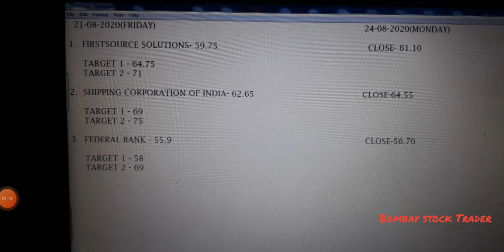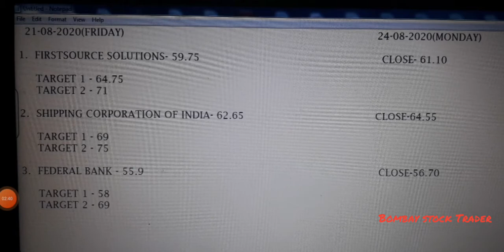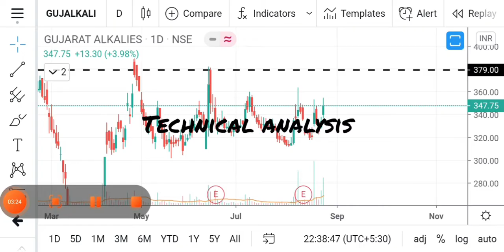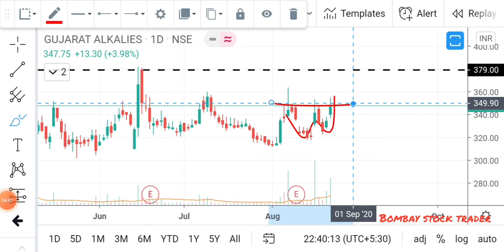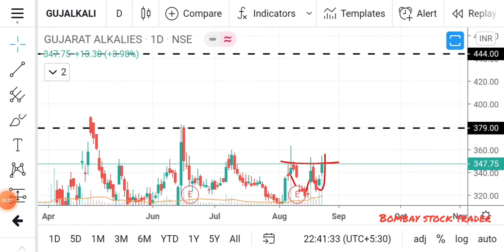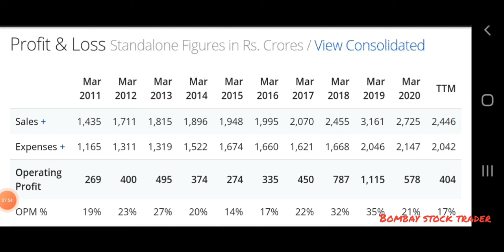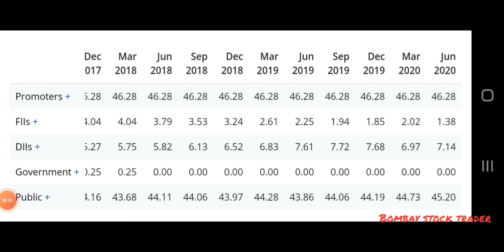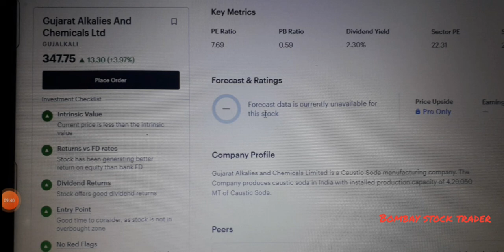Short term trading stock| Gujarat Alkalies & chemicals ltd | Technical and fundamental analysis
stock tradings investment short term trading positional trading swing trading bomvay stock exchange national stock exchange
Technical analysis and Fundamental analysis of Gujarat Alkalies & chemicals ltd. bombaystocktrader.

GUJALKALI - 347.75
Target - ?